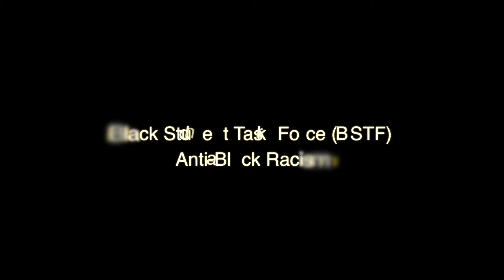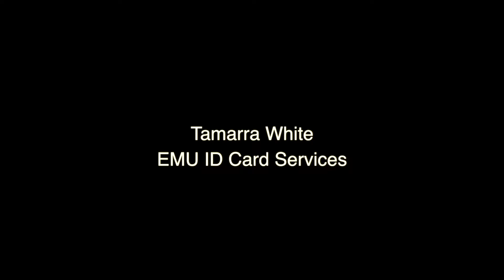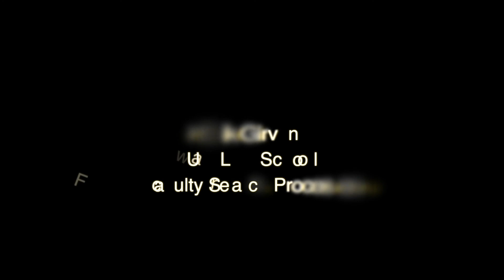2017 MLK Awards